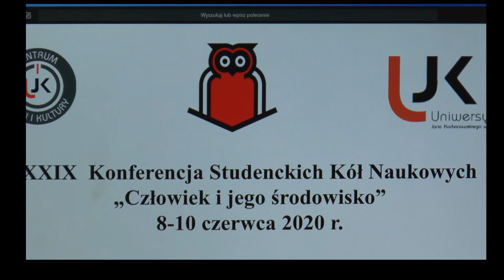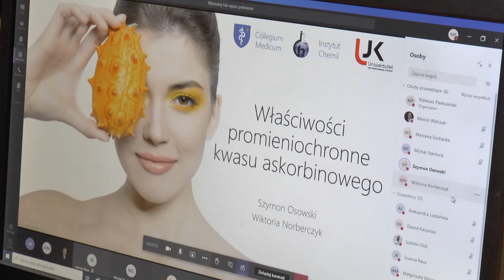XXIX Ogólnopolska Konferencja Studenckich Kół Naukowych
XXIX Ogólnopolska Konferencja Naukowa Studenckich Kół Naukowych

„Człowiek i jego środowisko” pod patronatem JM Rektora UJK w Kielcach prof. zw. dr. hab. Jacka Semaniaka

            Celem konferencji była wymiana doświadczeń w zakresie prowadzonych badań naukowych i integracja studenckiego środowiska naukowego.